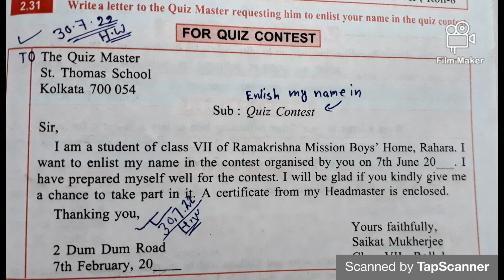FORMAL LETTER WRITING | ICSE LETTER WRITING | CBSE LETTER WRITING | MADHYAMIK LETTER WRITING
this is a channel based on education